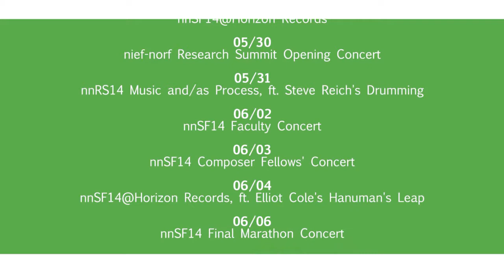nnSF14 - Live @ Horizon Records, ft. Elliot Cole’s “Hanuman’s Leap”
Nief-Norf Summer Festival 2014
Andrew Bliss, Artistic Director

nnSF14 - Live @ Horizon Records (6/4/14) featuring:
Virtuoso Flamenco Study No. 1 - Krystof Zgraja
All Your Thens for Now - Lawton Hall
Network Slammer - Zack Browning
East Wind - Shulamit Ran
Fantasia IIIb - Nicholas Deyoe
Sequenza - Luciano Berio
Signals Intelligence - Christopher Adler
Cassandra’s Dream Song - Brian Ferneyhough
Hanuman’s Leap - Elliot Cole

The Nief-Norf Summer Festival (nnSF) is an interdisciplinary summer music festival, bringing together dozens of performers, composers, scholars, and music technologists to collaborate on the performance, creation, and discussion of contemporary music. The nnSF offers an immersive think-tank environment in the state-of-the-art Natalie L. Haslam Music Center at the University of Tennessee, Knoxville, and presents more than 10 concerts of modern music, aiming to encourage both appreciation for live music and support for contemporary art.